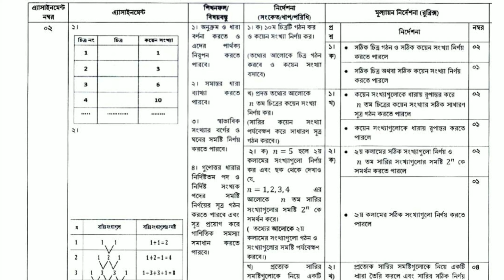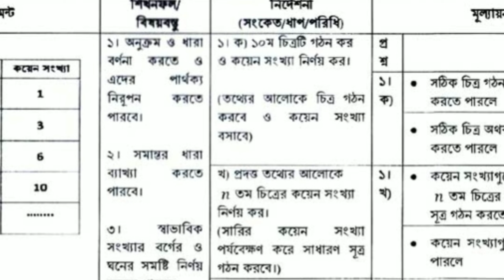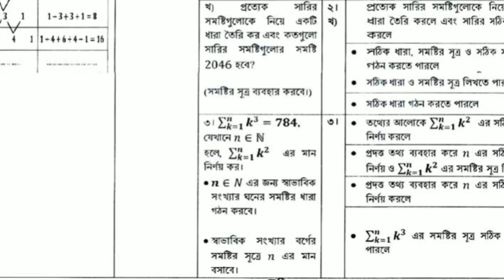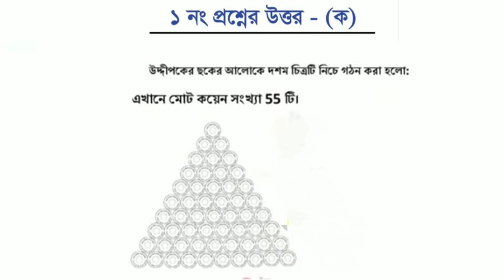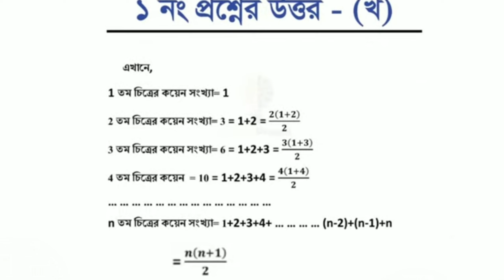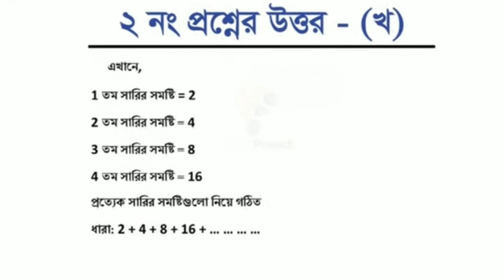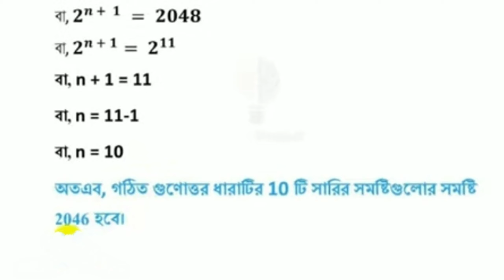SSC 2022 assignment 3rd week Math